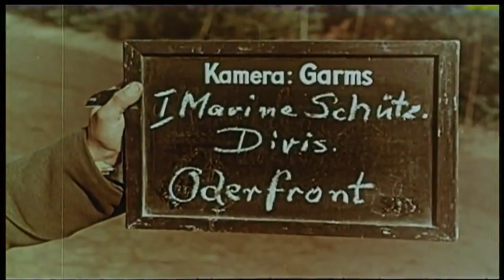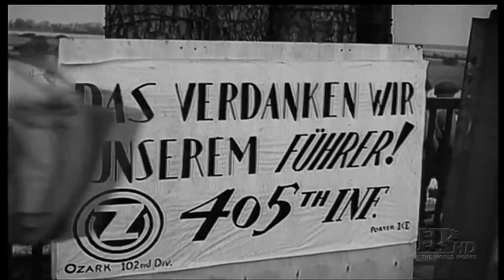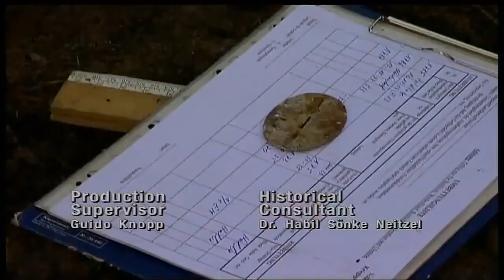Hitler's War The Eastern Front ''The Death Trap''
A video about the costly battle between the Soviet Union, and Hitlers armies and military. the battle preceding the Battle of Berlin and the encirclement of the 9th army East of Berlin are shown in this video. This video shows both ww2 footage and current footage of some of the prior battle scenes.